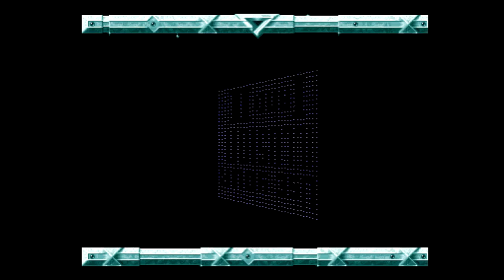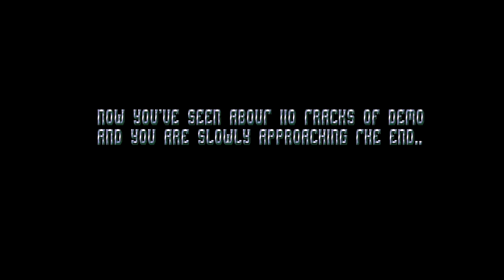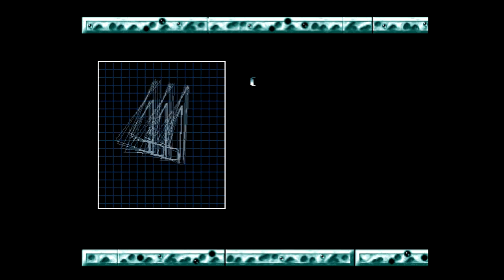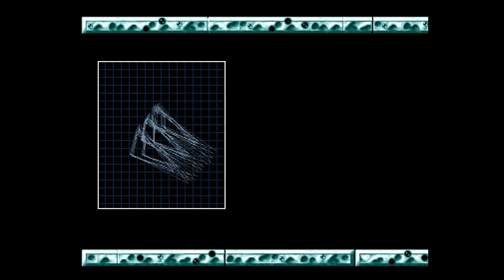Andromeda - Multica - Amiga Demo (50 FPS)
Nice design and music in this release from Andromeda. Released at The Gathering 1992...

Credits:

Code: Andy, Blazer
Graphics: Duel, Mr. Man, Quest
Text: Andy

Andromeda Collection (50 FPS) via